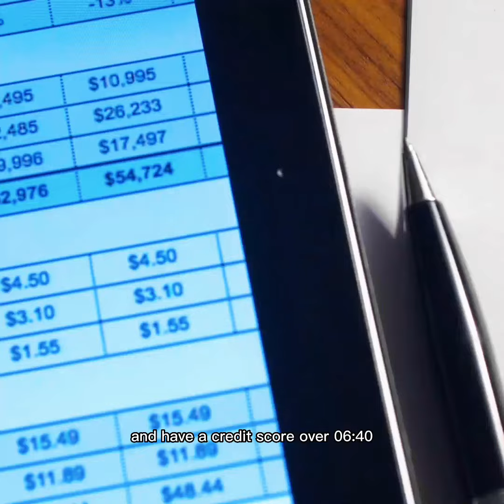USDA Loan Program | Real Advantage Partners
Presented by Real Advantage Partners
RE/MAX Concepts
Licensed to sell in Iowa